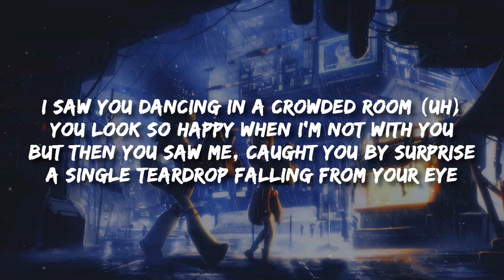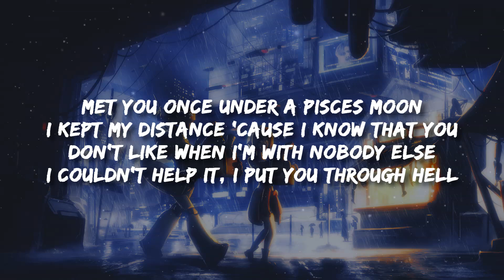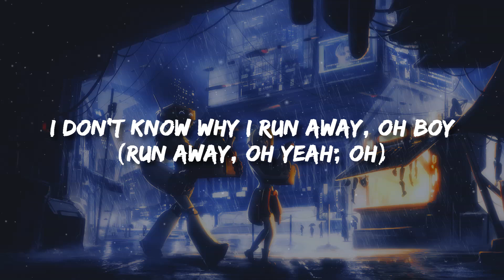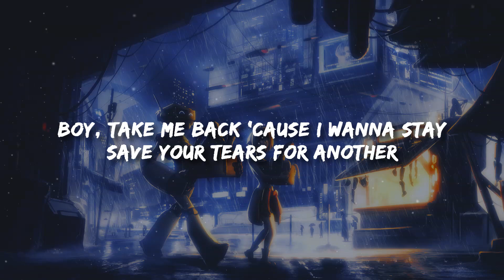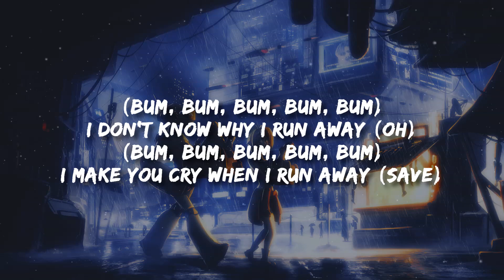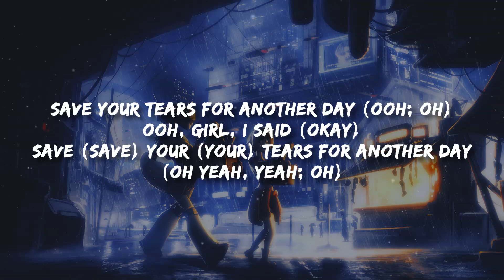The Weeknd & Ariana Grande - Save Your Tears (Lyrics) [Sped Up]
Save Your Tears (Remix) Lyrics

[Intro: The Weeknd & Ariana Grande]
Ooh (Ooh)
Na-na, yeah

[Refrain: The Weeknd & Ariana Grande]

[Chorus: The Weeknd & Ariana Grande]

Related Songs
Patience
KSI
Heartbreak Anthem
Galantis, David Guetta & Little Mix
Love Me Harder
Ariana Grande & The Weeknd